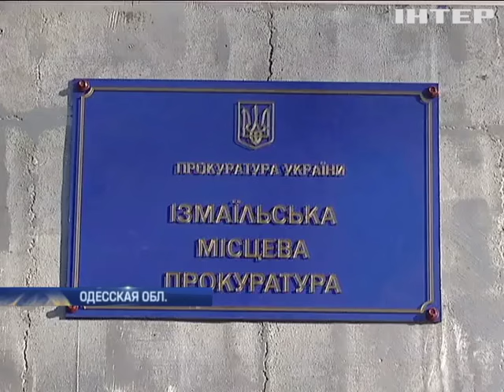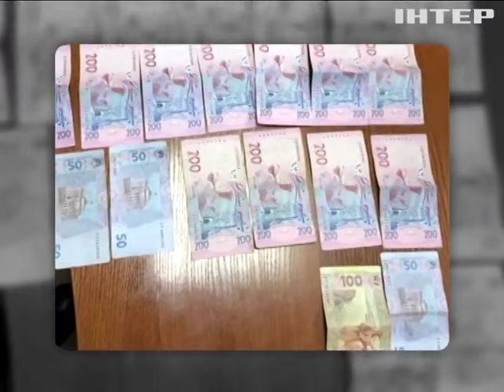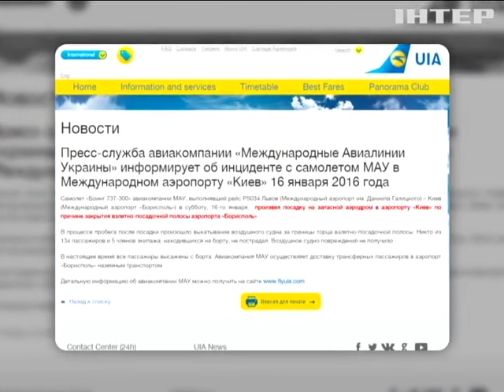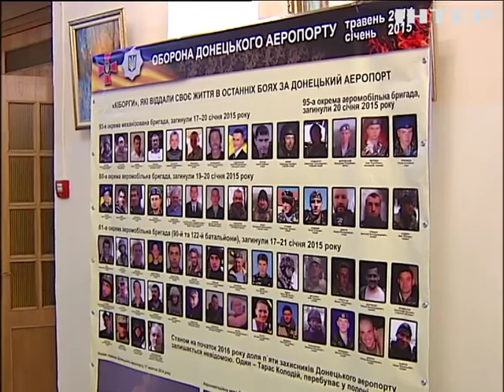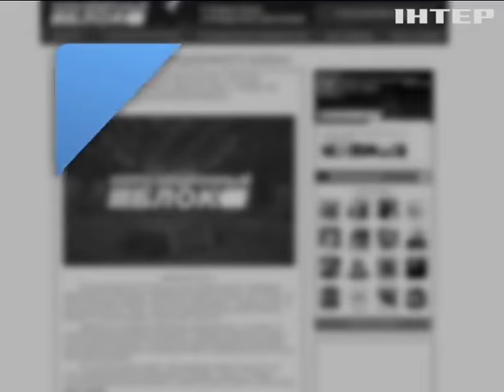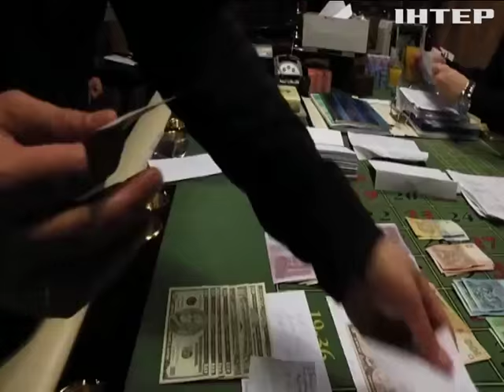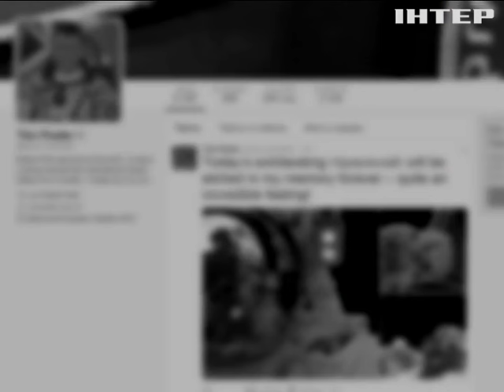Подробности, выпуск за 16 января 2016 года